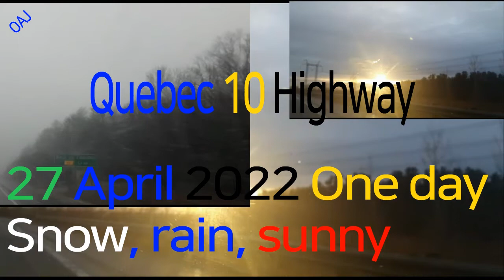Short. Quebec 10 Highway 27 April 2022 Big changes day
Short. Quebec 10 Highway
27 April 2022 Big changes day
Snow Rain Sunny